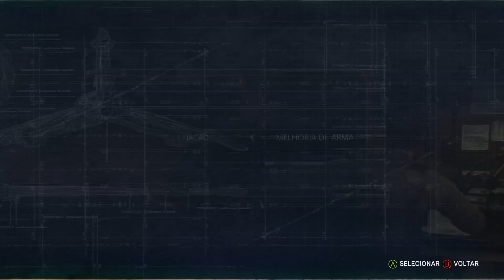The Evil Within 2 #10 A Fortaleza! [Xbox Series X]